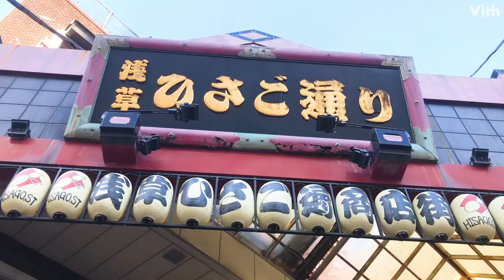東京・浅草の飲食店などがたくさん集まる商店街【浅草ひさご通り商店街】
東京・浅草の飲食店などがたくさん集まる商店街です。

住　　所：東京都台東区浅草２丁目１６